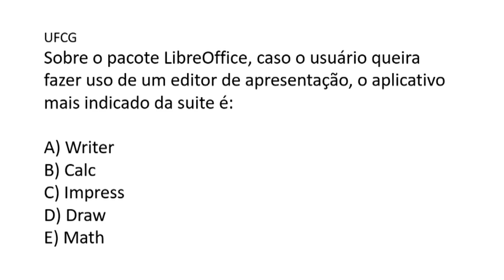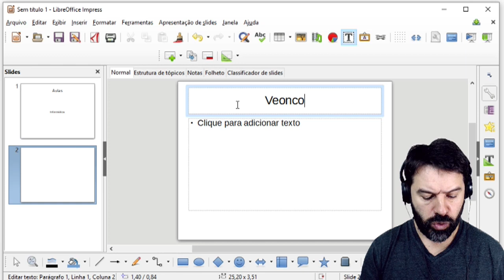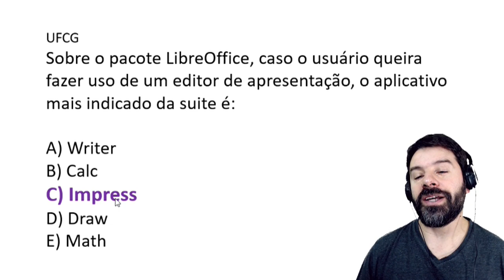Questões LibreOffice Impress | Editor de Apresentação | Aula 3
Aula 3 do LibreOffice Impress sobre o ser um editor de apresentação. O professor resolve uma questão sobre este assunto.